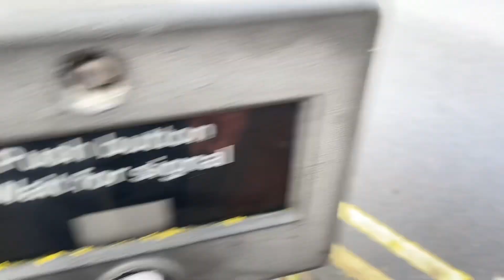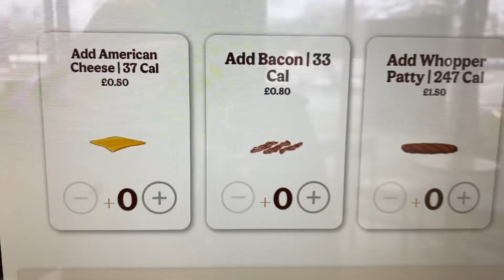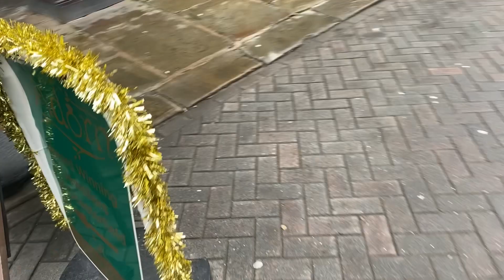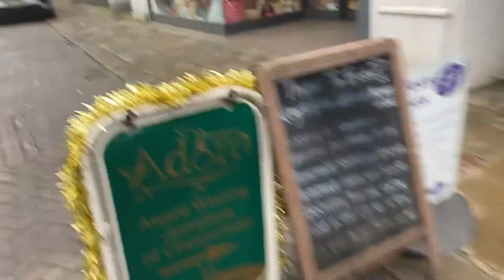December 20 Vlog🇬🇧